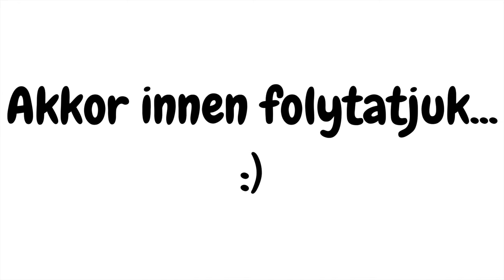Szilágyi Gyula - Futás - Vendéged voltam - Szőnyi Ferenc 1. rész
Egy ultrafutó, egy otthon, egy vendég. Megtisztelő volt Feri vendégének lenni.
A legelső élményem Feriről egy Runner's World cikk volt. Ebben a cikkben megakadtam egy mondatnál, ami Ő mondott: 6 perces ezrek alatt nem futás a futás. Azon akkor nagyon elgondolkodtam, hogy is értheti ezt Feri. Hát most megkérdeztem.

Köszönöm szépen!